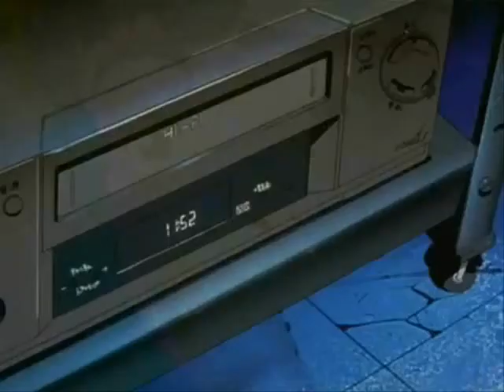Sonic Unleashed - Adabat day stage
Me playing Sonic Unleashed in my Ps3!!!